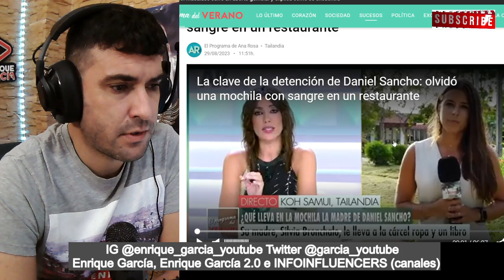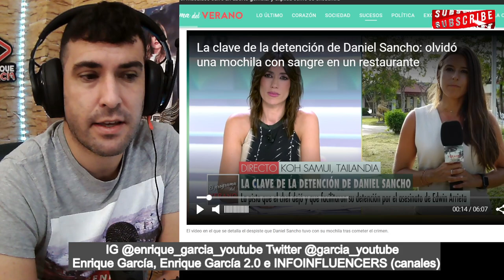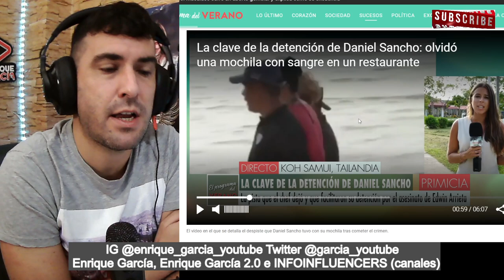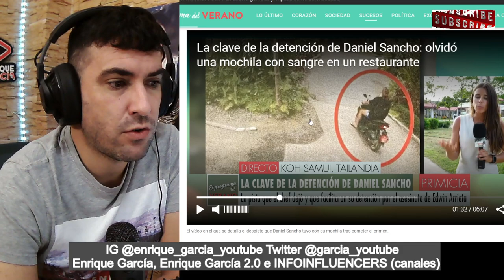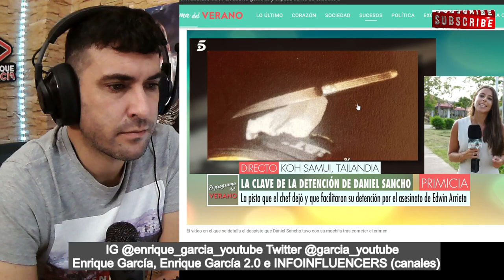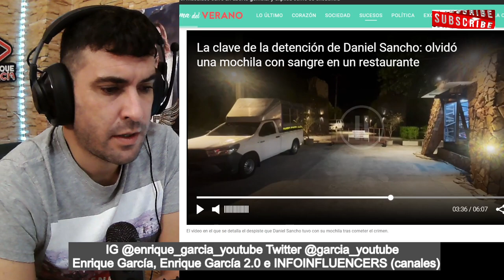ENCUENTRAN el CUCHlLLO con S4NGR3 con el que Daniel Sancho TERMINÓ con Edwin Arrieta, presuntamente